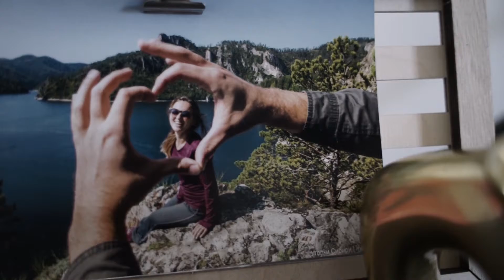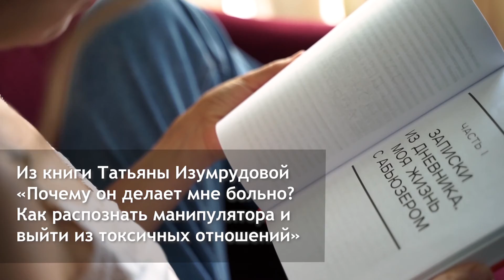Почему он делает мне больно? Как распознать манипулятора и выйти из токсичных отношений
В глазах друзей и близких он выглядит идеальным. Все считают, что у вас прекрасные отношения, и в тайне завидуют вашему союзу. Но когда вы остаетесь наедине, от прежнего образа не остается ни следа. Он становится агрессивным, несдержанным в словах и выражениях и даже может поднять руку. Вспылив, он быстро отходит и затем ведет себя как ни в чем не бывало.

Книга Татьяны Изумрудовой посвящена абьюзу в отношениях и будет полезна женщинам, которые:
1. Состояли в травматичных отношениях в прошлом и боятся испытать ту же боль в новых
2. Являются жертвами токсичных отношений
3. Испытывают психологическое давление со стороны партнера
4. Безрезультатно пытаются спасти союз любыми возможными способами
5. Находятся на распутье принятия решения о расставании